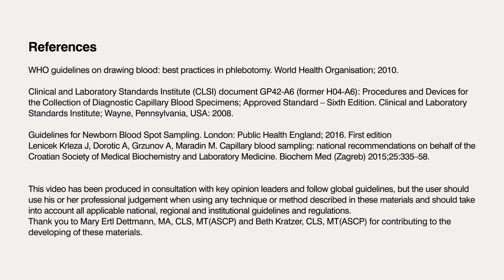Selecting a sampling site for finger sampling (English)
‘Sample with Confidence’ video on selecting an appropriate sampling site for capillary blood finger sampling.